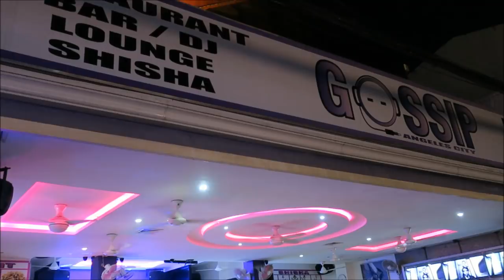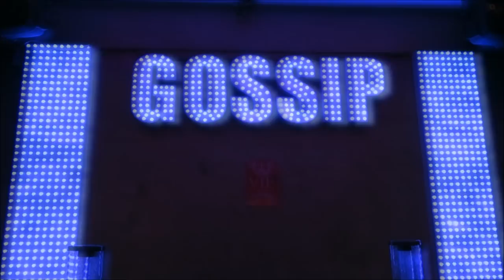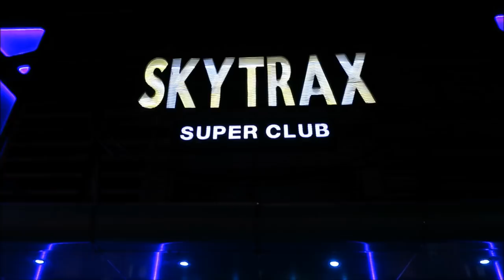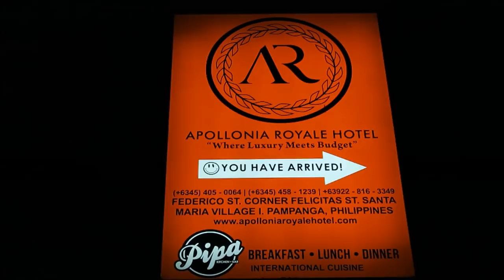Ping Pong Balls, Nightlife Angeles Philippines S4, Vlog 49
Gossip Cafe, tasers & puppy dogs. Grand Central Hotel, SkyTrax Super Club, Champagne Bar & ping pong balls. Walking Street, Fields Avenue. Angeles City, Pampanga. Philippines Season 4, Travel Vlog 47.